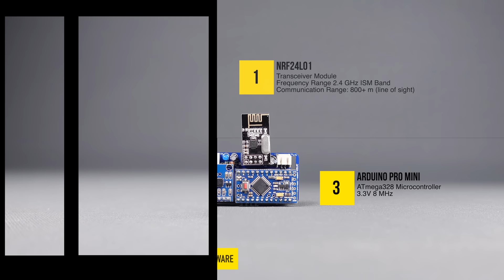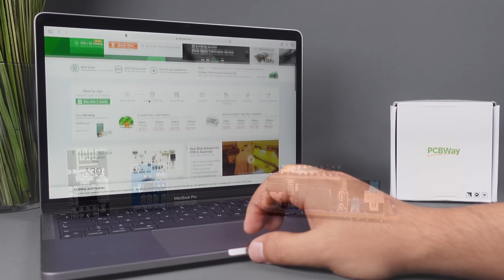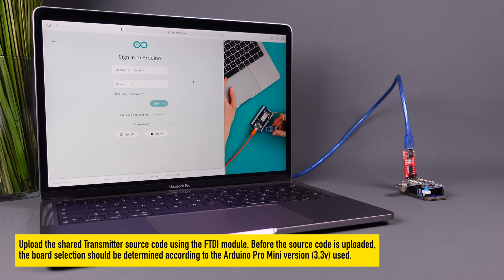The Accelerometer Hand Controller (Robot Hand and Tank Control)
- The hand gesture controller makes it possible to control applications using hand tilt angle values. Actually, the hand gesture controller uses an accelerometer, it is possible to use it wherever tilt is provided and control projects. For example, controlling with head movements other than hand movements. It also allows you to do this control wirelessly.

The Hand Gesture Controller includes an accelerometer and it detects the motion by comparing the acceleration on any axis with set thresholds.The accelerometer can measure the static acceleration of gravity in tilt-sensing projects. The hand gesture controller acts as a transmitter, so a receiver circuit is required.

The program works as follows,
The X, Y and Z values provided by the ADXL335 sensor are read by the program and transmitted to the Receiver via the nRF24L01 module. The receiver compares these values with the min and max threshold values defined in the program. If the values satisfy the condition specified in the program, the function is executed.

📋 The hand gesture controller contains three main hardware:

1) nRF24L01 Transceiver Module
The nRF24L01 + transceiver module allows two or more Arduino boards to communicate with each other wirelessly and remotely. A transmitter and a receiver circuit are required to provide communication. An address (array of bytes) is created for two nRF24L01 modules to communicate. It communicates over this address and transfers data. A popular library called RF24 is used to interface with the nRF24L01 transceiver module. RF24 Arduino Library for nRF24L01+ Module

2) ADXL335 Accelerometer
At the heart of the Hand Gesture Controller is a low-power three-axis accelerometer ADXL335. It can measure the static acceleration due to gravity in tilt-sensing applications.

3) Arduino Pro Mini 3.3V 8 MHz
Arduino Pro Mini was developed for applications and installations where space is premium and projects are made as permanent set ups. The Pro Mini does not have a built-in USB input, so a serial converter (FTDI) is used to upload the source code. It is an easy process.

📋 Prototype (Printed Circuit Board):

A printed circuit board was designed to turn the project into a useful prototype. Printed circuit boards are plates with conductive paths on the surface for mounting electronic circuit components. To get the PCBs, simply upload the shared "Gerber file" and create an order. High-quality PCBs will arrive in a few days depending on the shipping address.